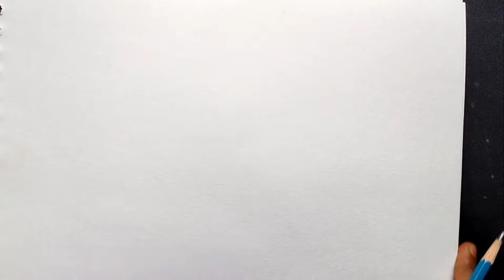75 years of indian independence drawing,azadi ka amrut mahotsav art and drawing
75 years of indian independence drawing,azadi ka amrut mahotsav art and drawing